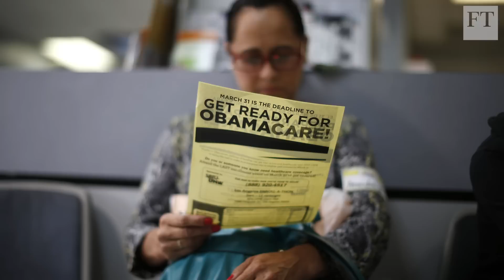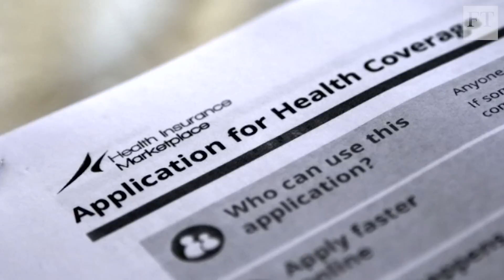Trump healthcare efforts collapse | World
Donald Trump suffered a stinging defeat on Monday night as Republicans abandoned their efforts to replace Obamacare, turning instead to a high-risk strategy of trying to scrap the system without having an alternative ready.